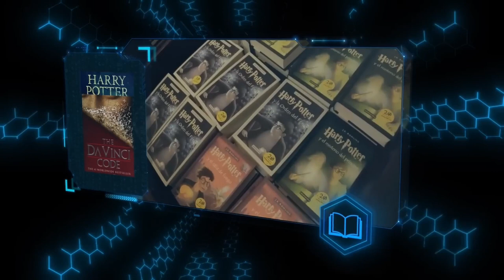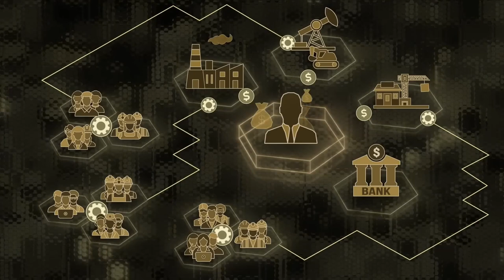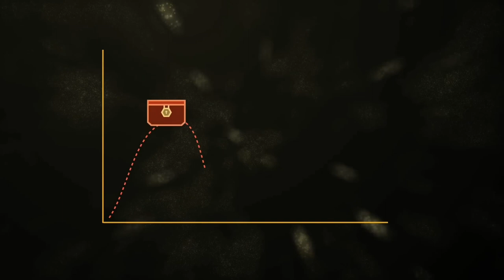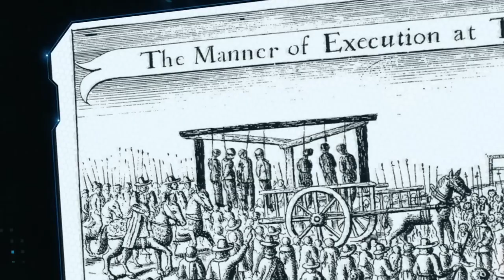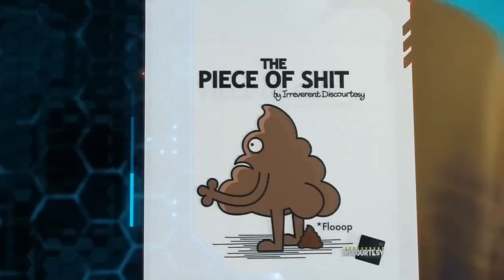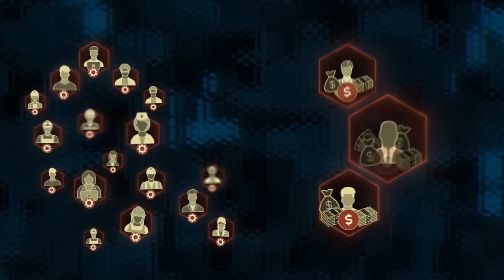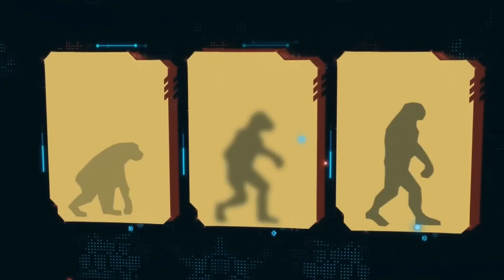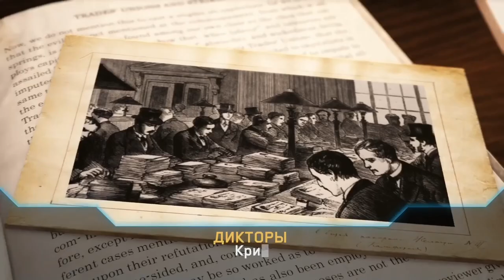Система, в Которой Мы Жили (Полный Фильм + Бонус) | (UPDATE)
Эта версия сделана специально ◦•●◉✿ Для Мира. ✿◉●•◦ Врагам Славян и подлинным Русам (это е*реи/Zионисты, предатели, большевики там всякие, дискредитаторы нашей памяти, знаний) — вам тут нечего делать, однако авторам благодарю. (This version is made especially *For The World.* The enemies of the Slavs and the true Rus (this is a Jews/Zionists, all sorts of traitors, discrediters of our memory, knowledge) you are have nothing to do here, but I thank the authors.)

Позиция 45:56 включает фрагмент из ролика Сергея Ариева “Осознай матрицу реальности. Хронология.

*Дополнение включает в себя полный разнос оккупантской атаки и очернения Славянских Арийских солнечных электромагнитных символов. (The addition includes a complete demolition of the occupying attack and slandering of the Slavic-Aryans solar electromagnetic symbols.)*

Добавлено дополнительное видео: *“Осознайте масштаб вашего грабежа за 1 секунду жизни! Это полтора бюджета РФ!”* или по-другому: *Осознайте, какие вы тупые лохи, которых с вашего разрешения и абсолютного бездействия десятилетиями в открытую убивают, грабят, насилуют. Жалкие ублюдки:*